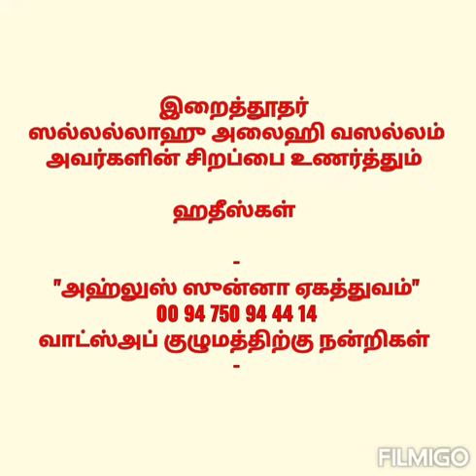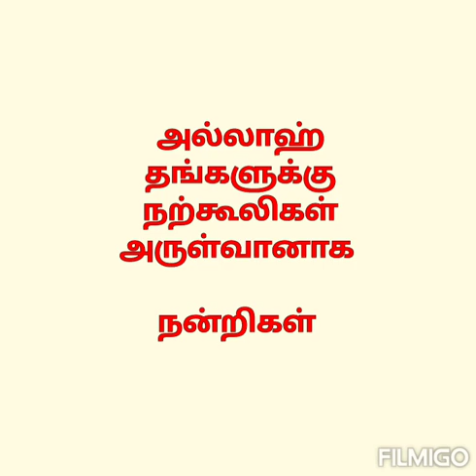இறைத்தூதர் ஸல்லல்லாஹு அலைஹி வஸல்லம் அவர்களின் சிறப்பை உணர்த்தும் 45 ஹதீஸ்கள்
நன்றி : அஹ்லுஸ் ஸுன்னா ஏகத்துவம்